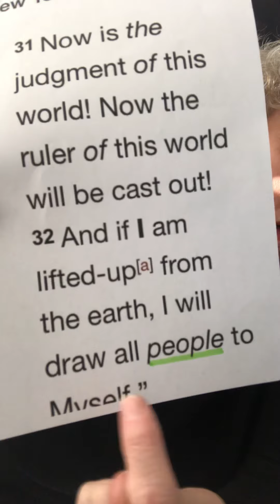11/12/19 BTS... John 6:44, drawing out a deeper meaning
11/12/19 Bible Teaching Snippet of the day...John 6:44, drawing out a deeper meaning.